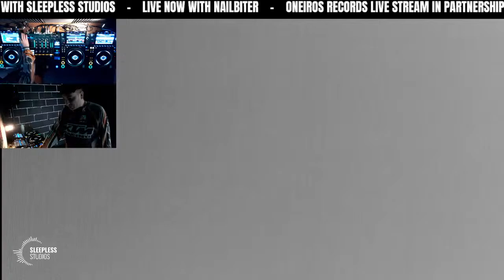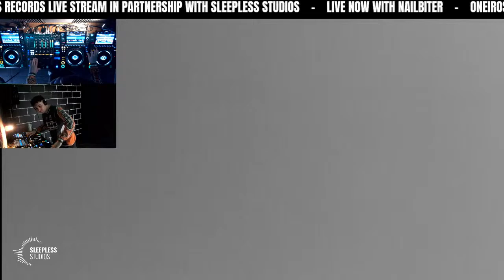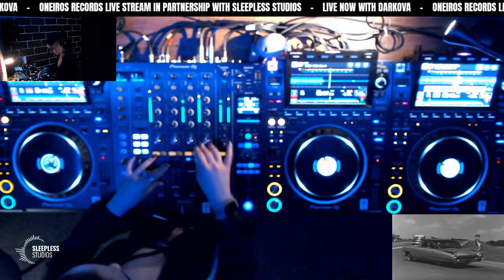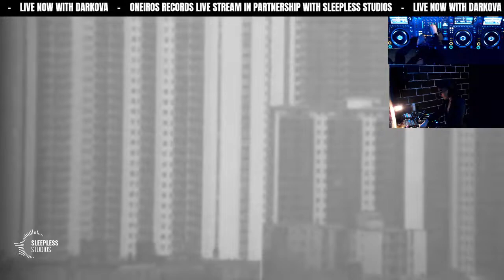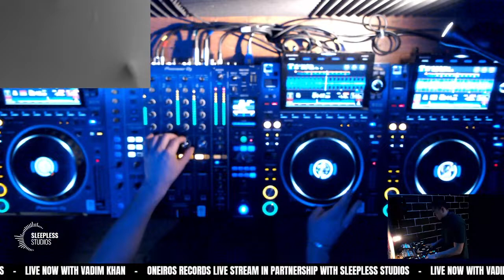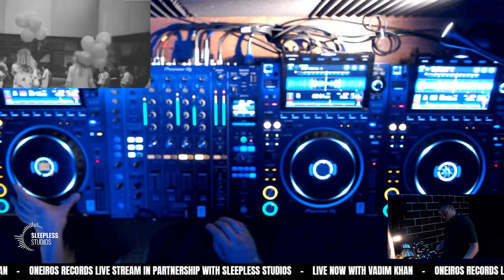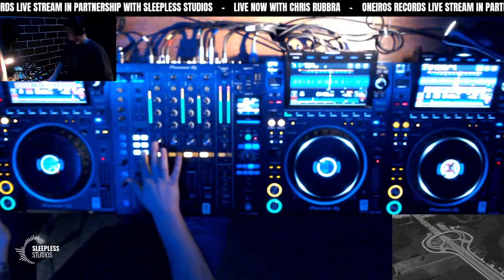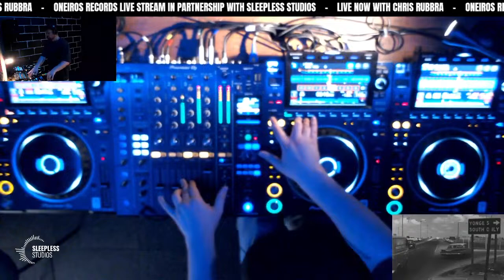ONEIROS RECORDS LIVE STREAM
A talent filled techno live stream with some of Toronto's best DJs. Featuring some vintage and nightmarish clips from old Toronto.

Set Times (in EST)
18:00-19:30 Nailbiter
19:30-21:00 Darkova
21:00-22:30 Vadim Khan
22:30-00:00 Chris Rubbra